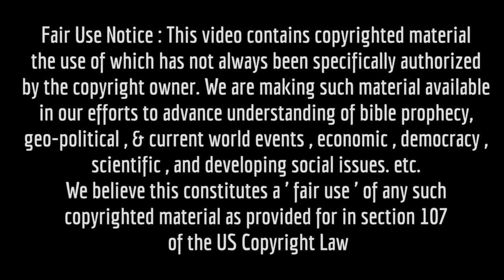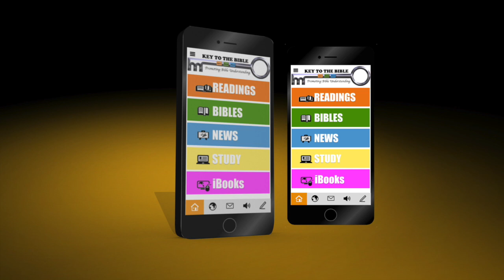Russia Chains Europe with Gas pricing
Europe is being held hostage by Russia with the unfolding energy crisis that is gripping the world. The Bible clearly indicates that Europe will be under Russia's control, and by weaponizing the gas supply, Russia appears to be achieving its objectives.